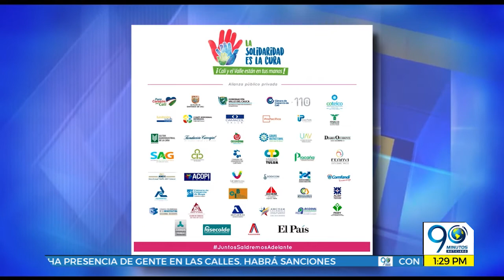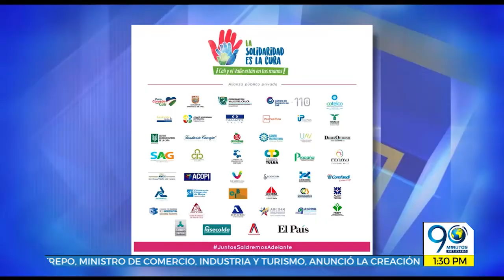Marzo 26 2020 - Los caleños inician campañas de solidaridad para ayudar a los menos favorecidos